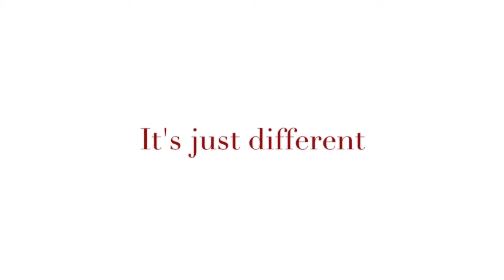Croquet behind the scenes footage part 2 "Vintage Summer 2015" .